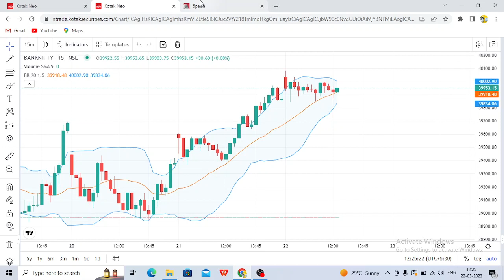Banknifty 22 march live update | live Trading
Story of Every Intraday Traders  @PRSundar64   @POWEROFSTOCKSBySubasish   @ManojkumarJain   @InvestAajForKal
PR sunder'
subhashish pani
Anant ladha
ghanashyam tech

"Intraday"
"Story of intraday"
"Stock market"
"Babu bhaiya"

1) This video has no negative impact on the original works (It would actually be positive for them).
3) It is not transformative in nature.

Never forgot "Time is Money"